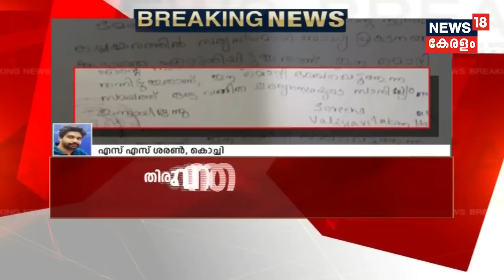തിരുവനന്തപുരം സ്വര്‍ണക്കടത്ത് കേസ്; പ്രതിഫലം 2000 ദിര്‍ഹമെന്ന് മൊഴി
A lawyer, who is a prime accused in a case related to smuggling of gold through Thiruvananthapuram International Aiport, Friday surrendered before the officials of the Department of Revenue Intelligence (DRI) at its office here, officials said.